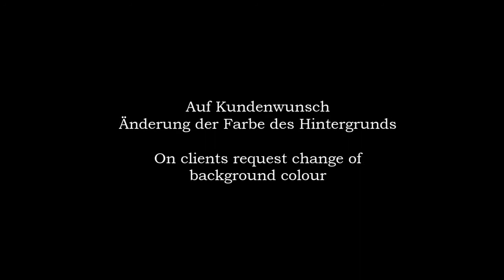Hundeportrait in Öl Husky / Oil painting, portrait / Speed painting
Die Huskydame Ginger portraitiert in Öl auf runder Leinwandplatte, sie wurde 18 Jahre alt.
Process of a dog portrait in oil on canvas.
Tierportraits in Öl und in Pastell. Entstehung von Zeichnungen und Gemälden. Holzschilder. Dreamcatcher. Brandmalerei. Portraits auf Weihnachtskugeln und Ostereiern.
NEU: Wildlife Art - Wolf und Wildtierzeichnungen.
BALD und im Aufbau: Tips und Tutorials zum Zeichnen und Malen!
Schaut auf meine Internetseite, denn im TIERKUNST Atelier entstehen auch einzigartige und besondere Schmuckstücke aus dem (ausgebürsteten) Fell/Haar von deinem Hund und deiner Katze. Eine ganzbesondere Erinnerung...
Ich freue mich Sie und Ihre Fellnasen kennenzulernen!
Beate Kuczera, Dipl. Designerin / Künstlerin / Artist. TIERKUNST - Das Original.
Pet portraits in oil and pastel. Pyrography on wood. Wildlife art. Jewellery made of brushed hair of your dog/cat.
How to paint and draw - Tutorials - coming soon!